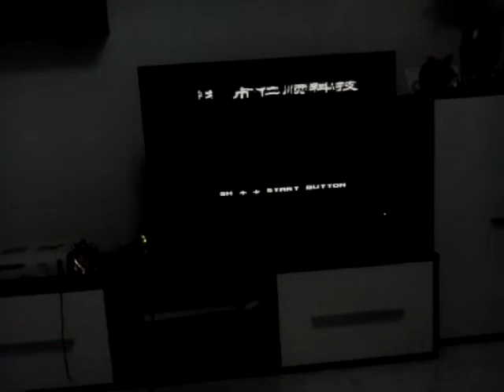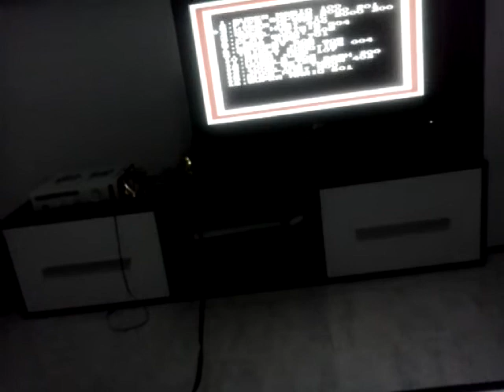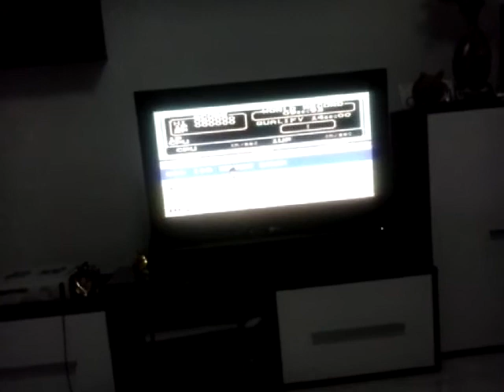coolboy 400 in 1 dañado.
andubo bien dos semanas.al probar el contra 7 se quedo piyado.asta ke ya no marcha.se linpio contactos y cada bes peor.ademas probado en otra consola con mismo fayo